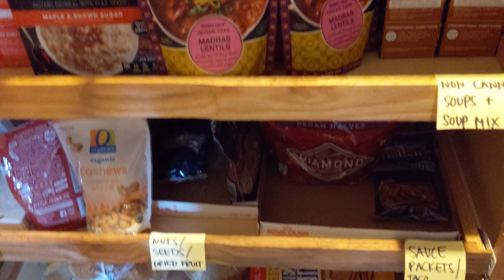Pregnant squirrel mama loves walnuts.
Cutie pie